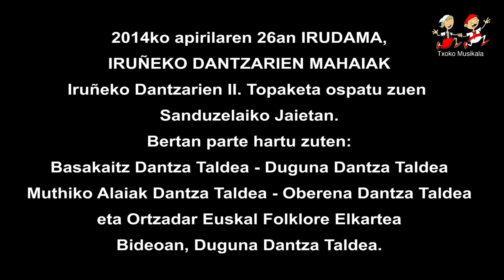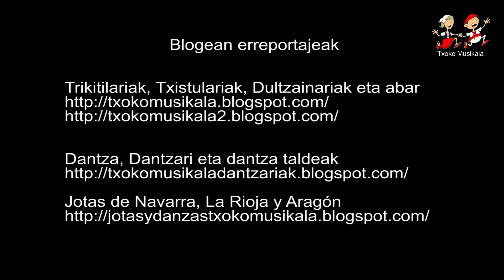201404260201 Duguna Dantza Taldea, Iruñeko Dantzarien II. Topaketan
2014ko apirilaren 26an, ospatu zuen IRUÑEKO DANTZARIEN MAHAIAK Sanduzelaiko Jaietan Iruñeko Dantzarien II Topaketa IRUDAMA.
Parte hartu zuten Basakaitz Dantza Taldea, Duguna Dantza Taldea, Muthiko Alaiak Dantza Taldea, Oberena Dantza Taldea eta Ortzadar Euskal Folklore Elkartea.

Bideoan Iruñeko Duguna Dantza Taldea ikusi dezakegu, "Neskatxen esku-dantza dantzatzen. Gipuzkoan, J.I. Iztuetak aipatzen ditun soka-dantza guztiak ez dira gaurdaino iritsi, Neskatxen esku-dantza, esaterako, baina azken aldian hainbat birsortze eta interpretazio lan egin dituzte han hemenka.

En Gipuzkoa, de las soka-danzas que menciona J.I: Iztueta no han llegado todas hasta hoy en día, como la Neskatxen esku-dantza, pero en los últimos años ha habido distintos trabajos de recreación e interpretación de ellas por parte de distintos grupos.